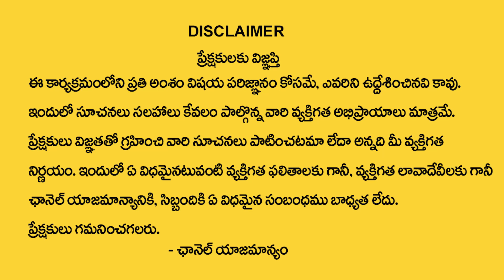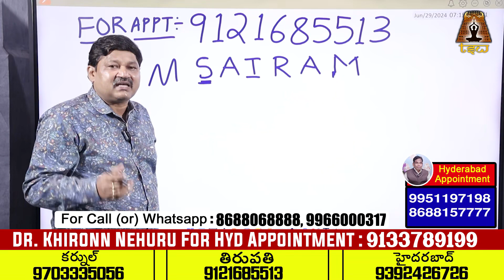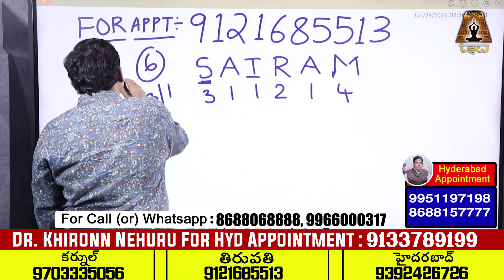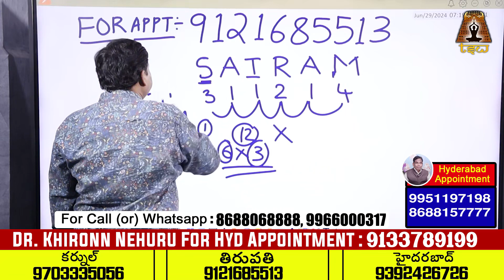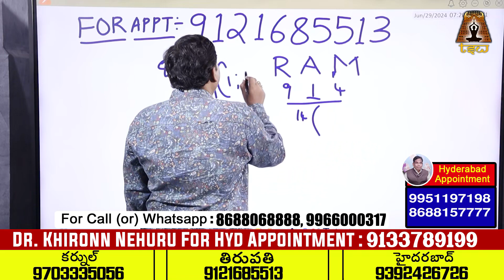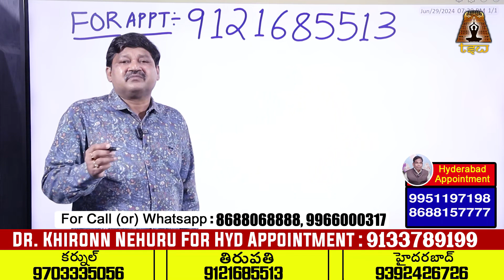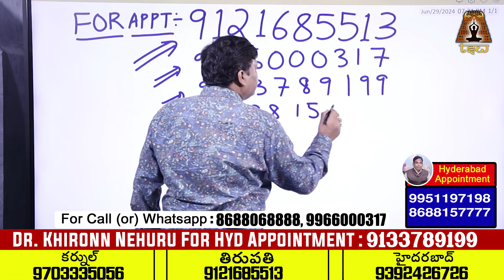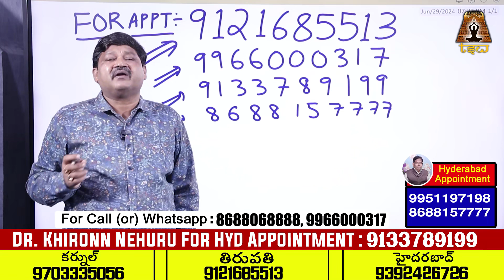SAIRAM Name Numerology 2024 Prediction By Dr KHIRONN NEHURU || Telugu Spiritual World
Watch► SAIRAM Name Numerology 2024 Prediction By Dr KHIRONN NEHURU || Telugu Spiritual World